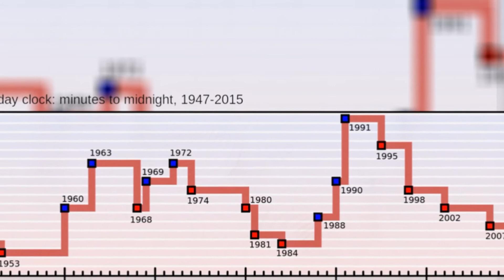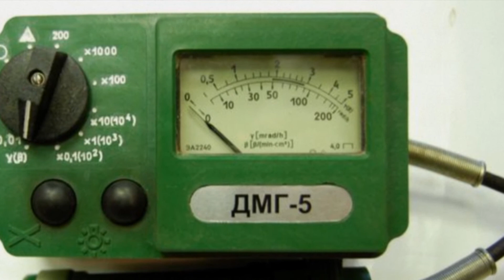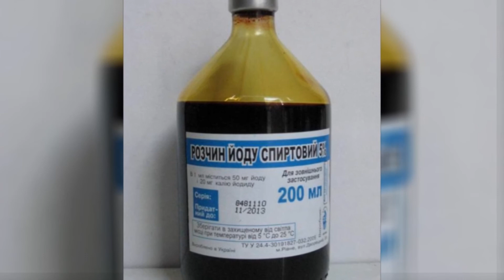Ядерная война. Как выжить. / Nuclear war. How to survive.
Ядерное оружие – пожалуй одно из самых разрушительных изобретений человечества. Что ждёт человека оказавшегося в зоне его применения и возможно ли выжить гражданскому населению в случае ядерной войны? Такова тема этого выпуска. / Nuclear weapons – perhaps one of the most destructive inventions of mankind. What will happen to a person caught in the area of its application and whether it is possible to survive the civilian population in case of nuclear war? This is the topic of this issue.